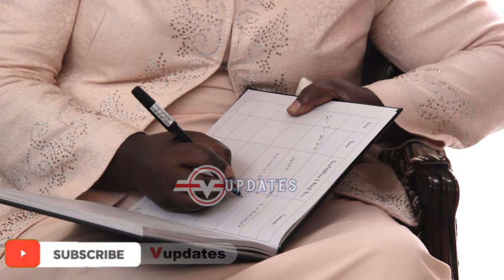IRANIAN AMBASSDOR IN UGANDA AND MINISTER FOR KAMPALA MOURN EBRAHIM RAISI